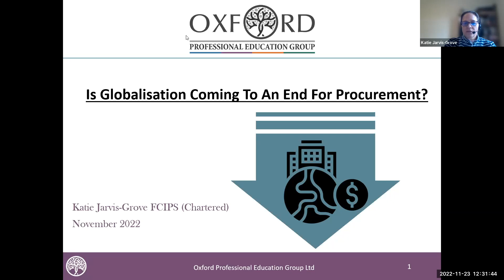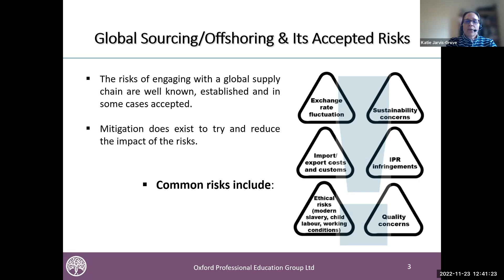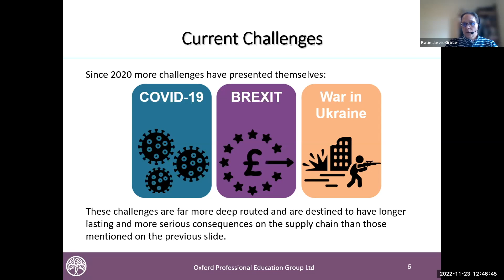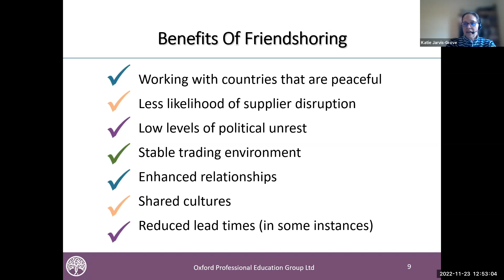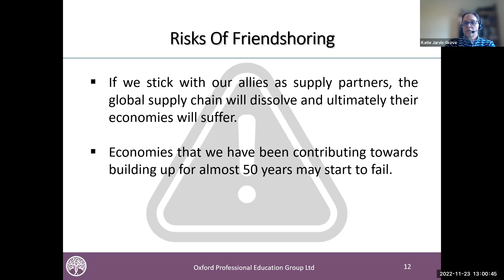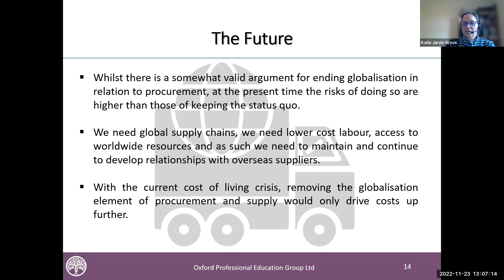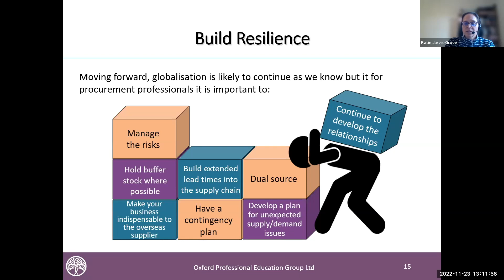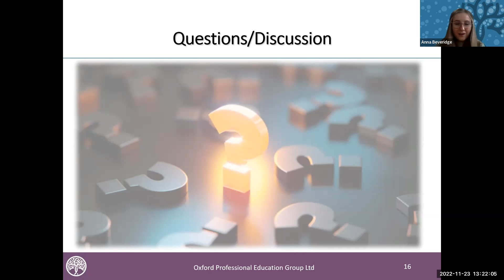Is Globalisation Coming to an End for Procurement?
With the current economic crisis that we are facing, is low-cost sourcing and global purchasing now coming to the end of its value adding opportunity? Many businesses have become reliant on suppliers from overseas due to their more competitive costs against sourcing at home. This webinar will discuss what challenges are being faced, if we can overcome them and whether globalisation has had its day.